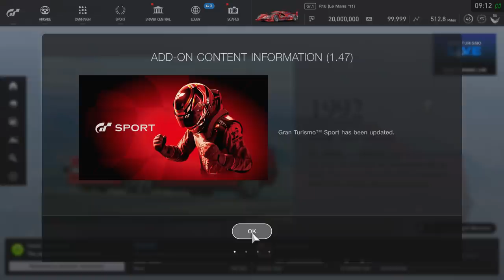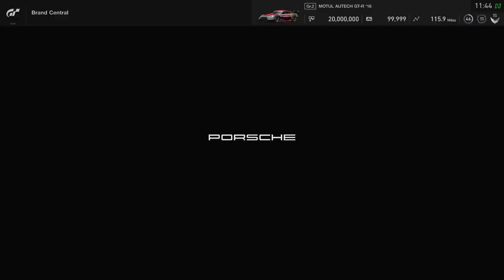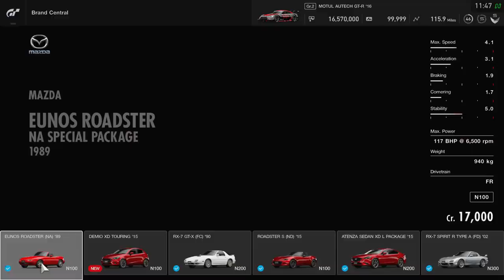GT Sport It's Finally Here - Update 1.47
⮕  My 1st drive Spa on GT Sport was it worth the wait?

⮕  Equipment

      Thrustmaster T-GT

      Wheel Stand Playseat Revolution

      PS4 Pro

      PC

      Elgato HD60S

      Logitech G920